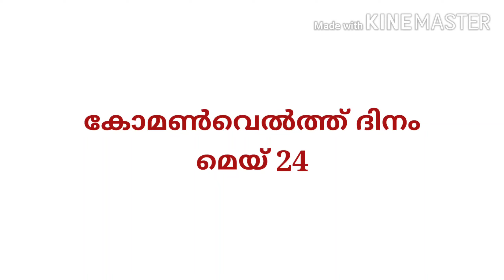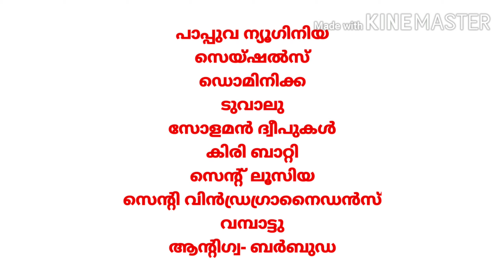Common wealth Day celebration PSC / കോമൺ വെൽത്ത് ദിനം/ ദിനാചരണം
കോമൺ വെൽത്ത് ദിനാചരണത്തെക്കുറിച്ചുള്ള വീഡിയോയാണിത്. PSC പരീക്ഷകള്‍ക്ക് പഠിക്കുന്നവർക്ക് പ്രയോജനപ്പെടും.